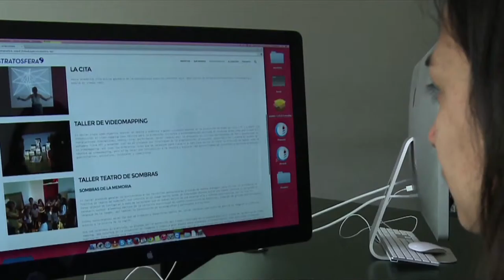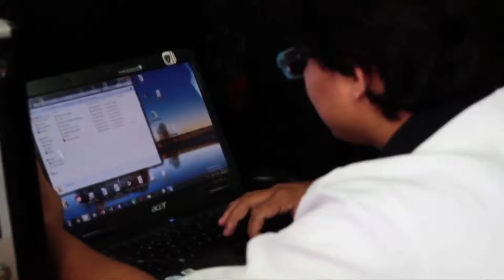@Talento_TI, la nueva oportunidad para los colombianos ViveDigitalTV C30 N3